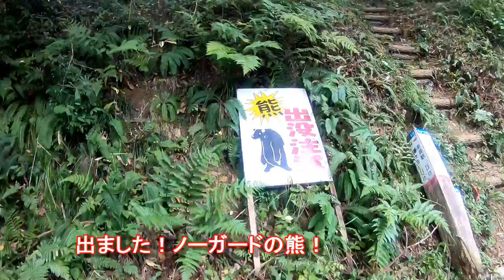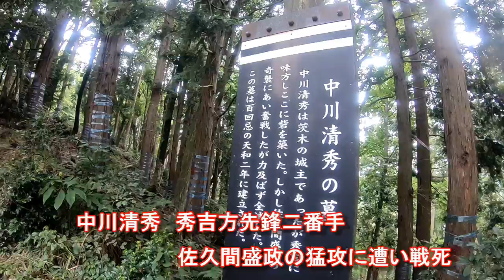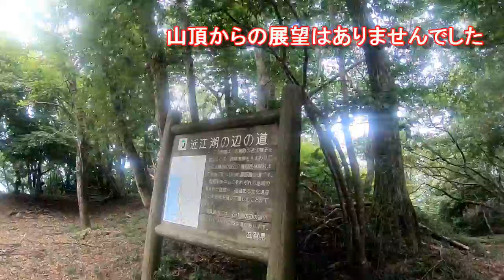関西百名山 第60座 賤ケ岳 2020年9月20日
2020年9月20日
8時39分
余呉スタート
9時57分
賤ケ岳
10時26分
12時16分
山本山
13時9分

長浜